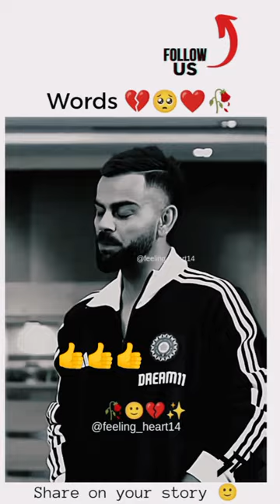jo kaam kar rahe ho dil se karo👍👍devendr Prasad motivational viratkohli yotubeshorts murli Raj svl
jo kaam kar rahe ho dil se karo👍👍 devendr Prasad motivational viratkohli yotubeshorts 👍👍